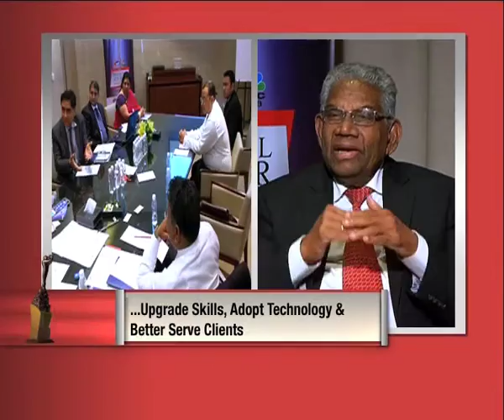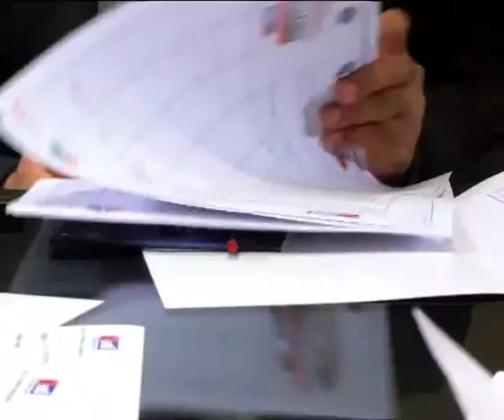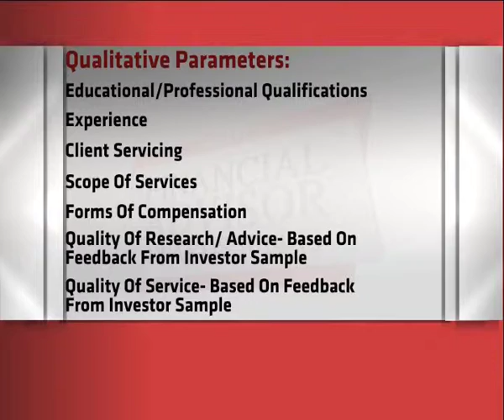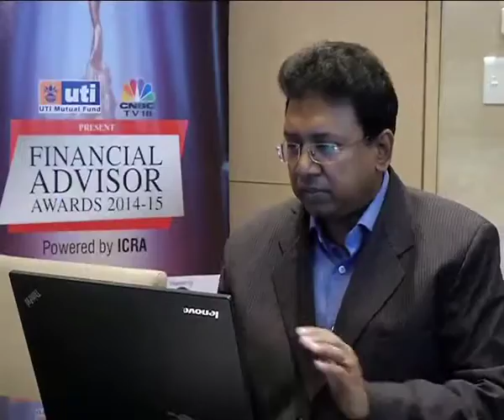FAA 2014 -15 Jury Round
Watch how the jury evaluated all the candidates and found the most promising candidates as front runners for the  Financial Advisor Awards 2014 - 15. Watch the episode to witness all the scrutiny.